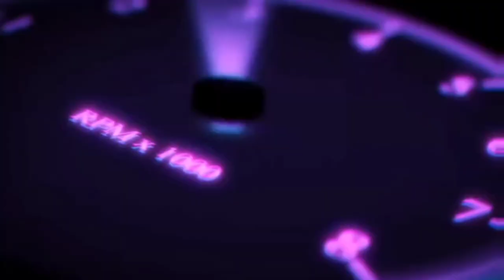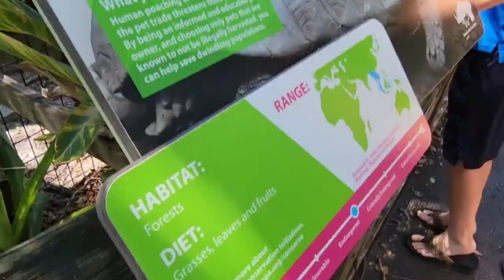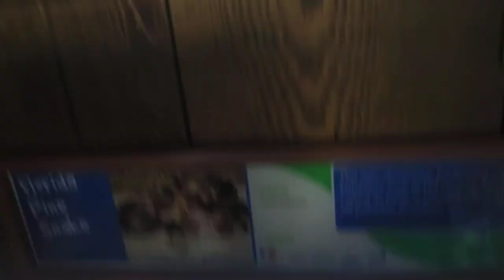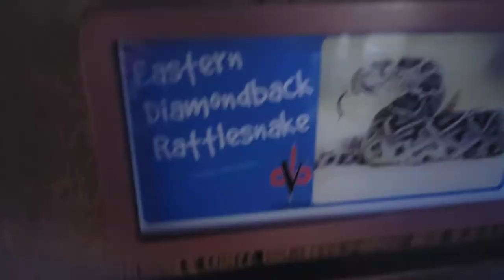Feeding Rhinos at ZOO TAMPA!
We go to the zoo and feed rhinos!

What a cool adventure in the heat?!